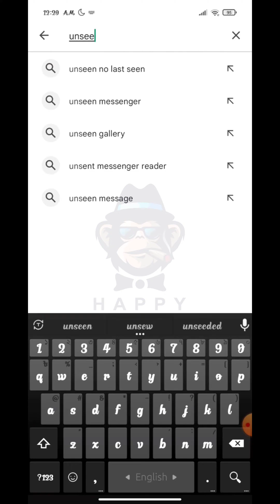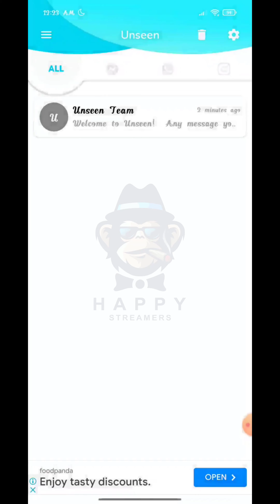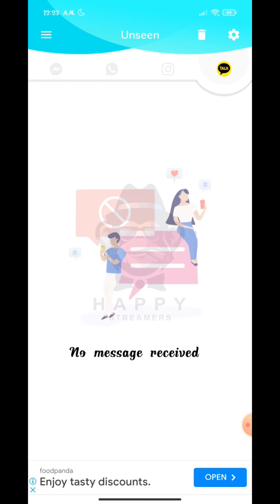How to Backup KakaoTalk Photos 2025 | Simple Steps for Data Preservation 2025 [New Method]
In this video, we'll guide you through the process of backing up your precious KakaoTalk photos effortlessly. Losing memorable photos can be heartbreaking, but with our easy-to-follow instructions, you'll learn how to safeguard your memories and ensure they are securely stored. Don't let the fear of losing your KakaoTalk photos hold you back—start backing them up today!